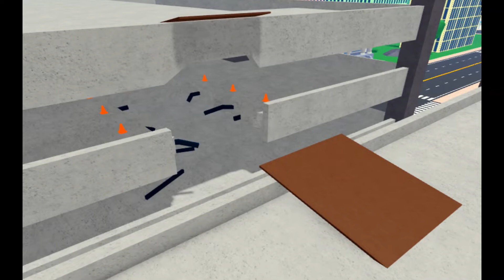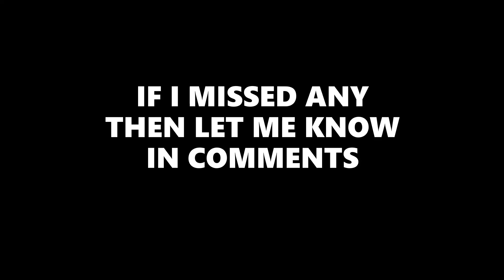NEW MAP LEAKS OF CAR DEALERSHIP TYCOON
Tstingray CDT
tstingray cdt
car dealership tycoon
car dealership tycoon foxzie
foxzie car dealership tycoon
cdt foxzie
foxzie cdt
car dealership tycoon update
update car dealership tycoon foxzie
matrix cdt
cdt matrix
spoilers cdt
cdt spoilers
car dealership tycoon spoilers
rims car dealership tycoon
game time kyle
jeffington
jeff cdt
jeffington cdt
🚗 SUSPENSION! - Car Dealership Tycoon Update Trailer
🔥 SPOILERS! - Car Dealership Tycoon Update Trailer
🔧 RIM CUSTOMIZATIONS! - Car Dealership Tycoon Update Trailer
🔧 TIRE UPGRADES - Car Dealership Tycoon Update Trailer
🧊 ICE RACE! - Car Dealership Tycoon Update Trailer
🎁 WEEK 3 QUEST - Car Dealership Tycoon Update Trailer
🏁 NEW RACE - Car Dealership Tycoon Update Trailer
🎅 XMAS UPDATE 1 - Car Dealership Tycoon Update Trailer
🚗 CAR PARTS HUNT! - Car Dealership Tycoon Update Trailer
⛰️ OFF ROAD! - Car Dealership Tycoon Update Trailer
🎃 WEEK 2 - Car Dealership Tycoon Update Trailer
jeffington driving empire
driving empire jeffington
driving empire new map
new map driving empire
gametimekyle driving empire
GTK driving empire
roblox driving empire
bourgist
lxtnick
lxtnick bourgist
driving empire roblox
ultimate driving
ultimate driving westover islands
westoverislands
ultimate driving itsmatrix